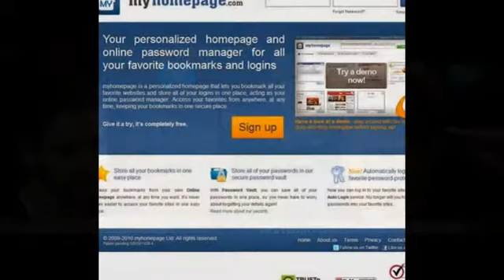Myhomepage.com / Massimo Agostinelli / Max Aengevelt / OK TV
Myhomepage.com / Max Aengevelt / Massimo Agostinelli OK TV